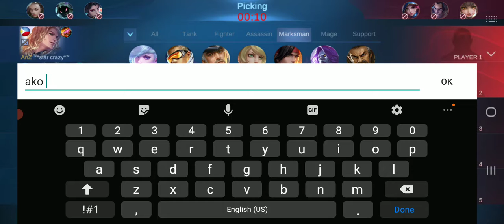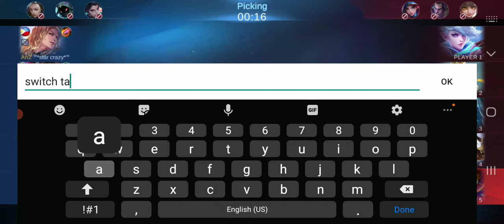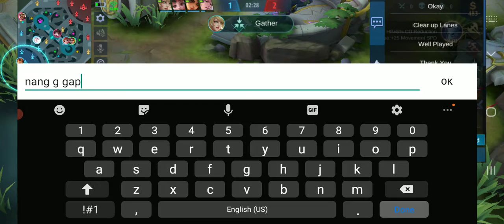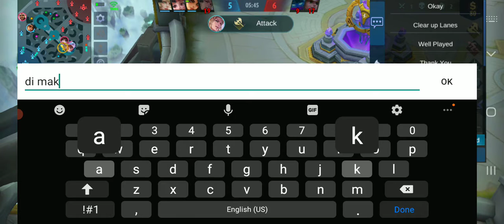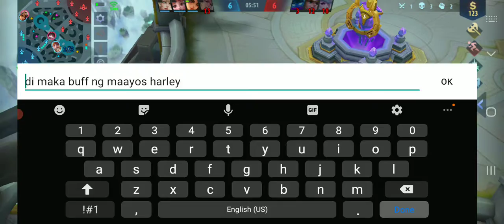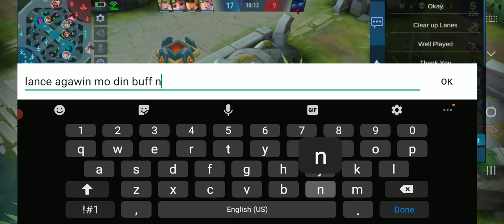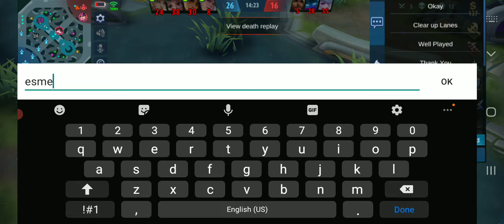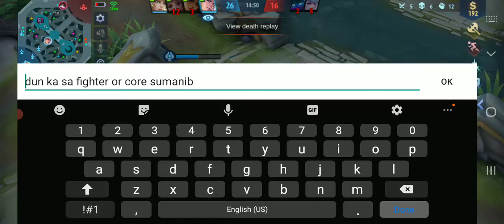Troll Picking Serious Gameplay